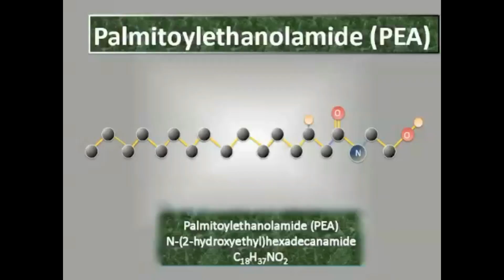Pharmacology of palmitoylethanolamide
Video abstract of review paper "Evolution in pharmacologic thinking around the natural analgesic palmitoylethanolamide:from nonspecific resistance to PPAR-α agonist and effective nutraceutical" published in the open access Journal of Pain Research by author Jan M Keppel Hesselink.

Abstract: The history of development of new concepts in pharmacology is a highly interesting topic. This review discusses scientific insights related to palmitoylethanolamide (PEA) and its progression over a period of six decades, especially in light of the work of the science sociologists, Ludwig Fleck and Thomas Kuhn. The discovery of the cannabis receptors and the nuclear peroxisome proliferator-activated receptors was the beginning of a completely new understanding of many important homeostatic physiologic mechanisms in the human body. These discoveries were necessary for us to understand the analgesic and anti-inflammatory activity of PEA, a body-own fatty amide. PEA is a nutrient known already for more than 50 years. PEA is synthesized and metabolized in animal cells via a number of enzymes and has a multitude of physiologic functions related to metabolic homeostasis. PEA was identified in the 1950s as a therapeutic principle with potent anti-inflammatory properties. Since 1975, its analgesic properties have been noted and explored in a variety of chronic pain states. Since 2008, PEA has been available as a nutraceutical under the brand names Normast® and PeaPure®. A literature search on PEA meanwhile has yielded over 350 papers, all referenced in PubMed, describing the physiologic properties of this endogenous modulator and its pharmacologic and therapeutic profile. This review describes the emergence of concepts related to the pharmacologic profile of PEA, with an emphasis on the search into its mechanism of action and the impact of failing to identify such mechanism in the period 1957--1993, on the acceptance of PEA as an anti-inflammatory and analgesic compound.